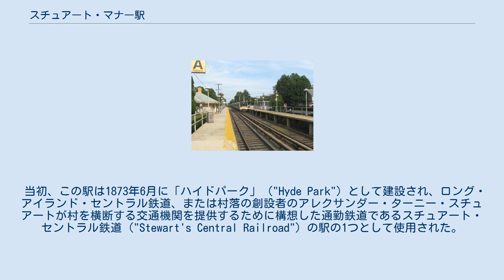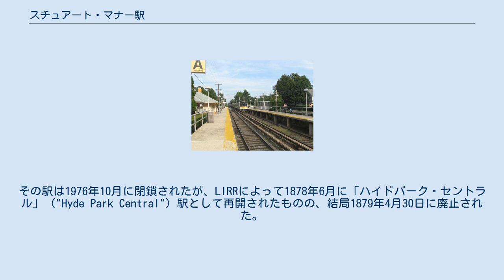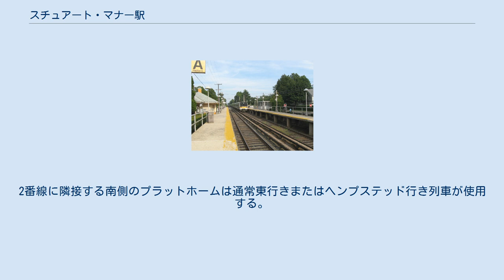スチュアート・マナー駅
スチュアート・マナー駅（英: Stewart Manor）とはニューヨーク州ガーデンシティにあるロングアイランド鉄道 (LIRR) の5つの駅のうちの1つである。
この駅はスチュアート・アベニューのすぐ南、ニューハイドパーク・ロードの西にある。
駅名に反して、この駅はスチュアート・マナー村の区域内にはない。
その村落はわずか数ブロック西に離れたところにある。
駅には広大で許可証を有していれば利用できる駐車場がある。
 当初、この駅は1873年6月に「ハイドパーク」 ("Hyde Park") として建設され、ロング・アイランド・セントラル鉄道、または村落の創設者のアレクサンダー・ターニー・スチュアートが村を横断する交通機関を提供するために構想した通勤鉄道であるスチュアート・セントラル鉄道 ("Stewart's Central Railroad") の駅の1つとして使用された。
その駅は1976年10月に閉鎖されたが、LIRRによって1878年6月に「ハイドパーク・セントラル」 ("Hyde Park Central") 駅として再開されたものの、結局1879年4月30日に廃止された。
その駅は「スチュアート・マナー駅」 ("Stewart Manor Station") として1909年にもう一度再開し、「フット・サブウェイ」 ("foot subway") 、ニューハイドパーク・ロードの踏切門扉 (crossing gates) 、フローラル・パークとガーデンシティの間の手動閉塞信号機を操作する「SW信号扱所」 ("SW Cabin") のような特徴を含んでいた。
「フット・サブウェイ」（マナー・ロードとプラザ・ロードの両方にあり、ルーズベルト・ストリートの東側で見ることができる）への入口はある時点で改築され、一般的な駅は2006年に改築された。
待合室や駅舎の東側に利用可能な券売機がある。
1番線に隣接する北側のプラットホームは通常が西行きまたはニューヨーク市行き列車が使用する。
2番線に隣接する南側のプラットホームは通常東行きまたはヘンプステッド行き列車が使用する。
ヘンプステッド支線はこの場所では2線である。
 ウィキメディア・コモンズには、スチュアート・マナー駅に関するカテゴリがあります。